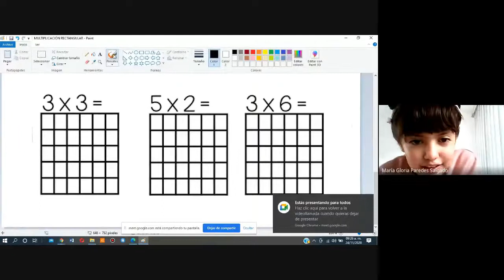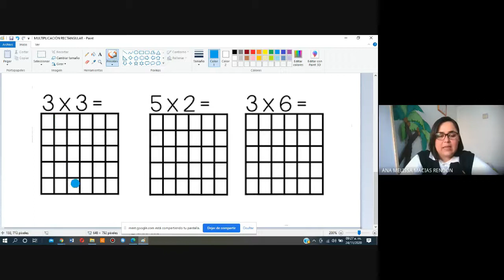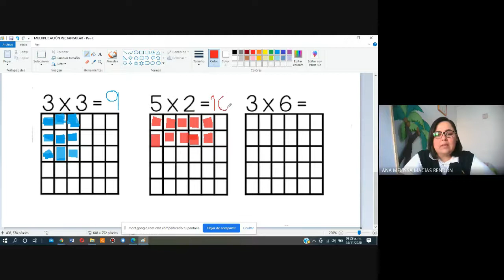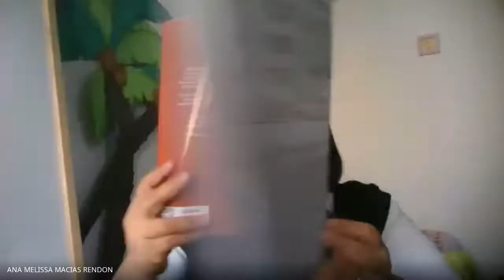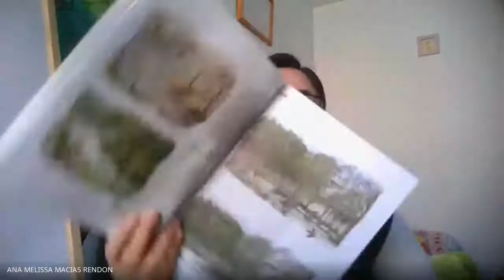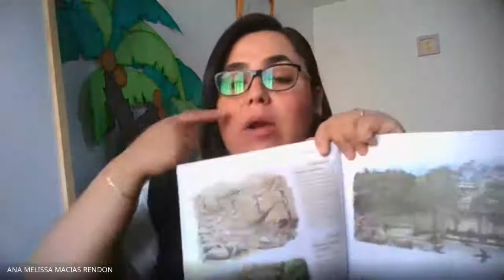CLASE DEL 24 DE NOVIEMBRE